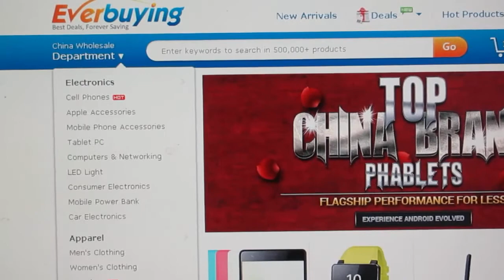Oulm 3221 from Everbuying.net